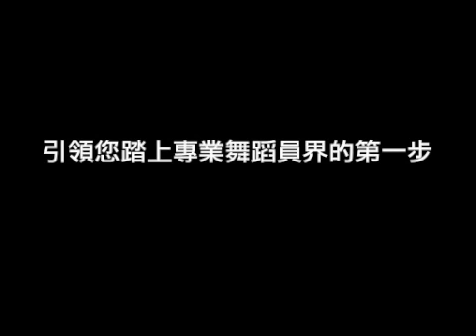由殿堂級排舞師 Sunny Wong 及星級導師共同聯手親自教授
為有志投身演藝界，成為出色專業舞蹈藝員而精心設計的培訓課程，從入門舞蹈基礎以至舞台演出技巧，令學員發揮自我舞蹈演出潛能，成為獨當一面的專業舞蹈藝員。